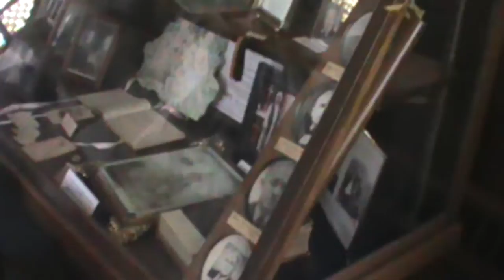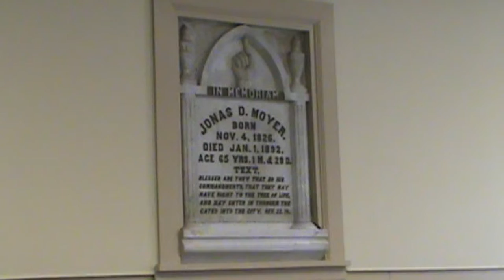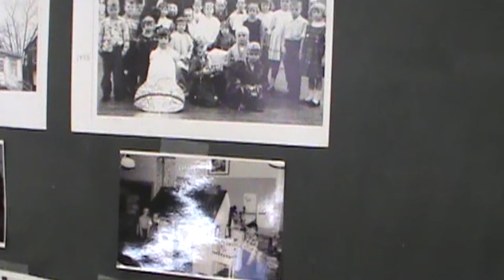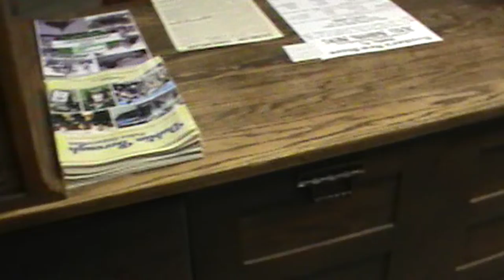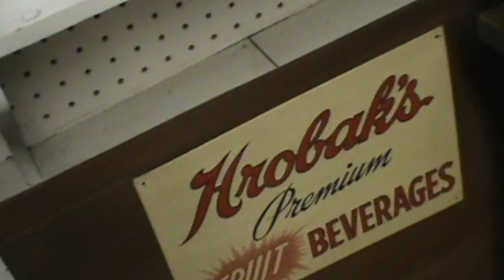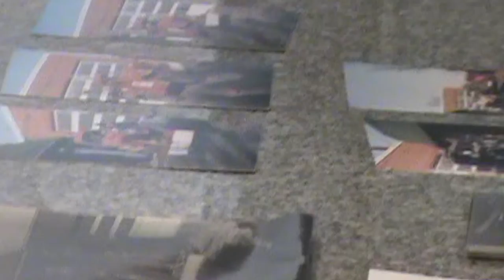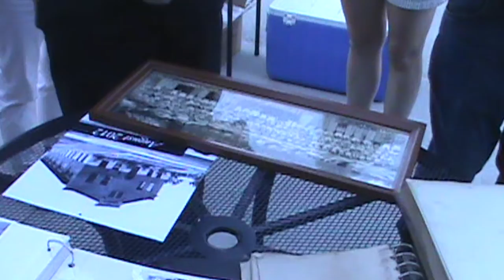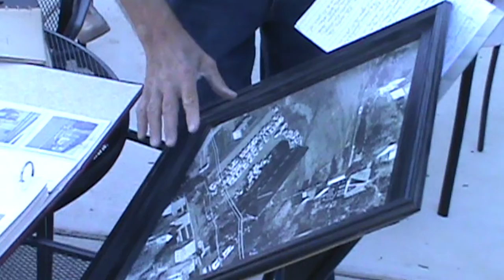Excellence in Design Tour 2021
This event was brought to you by the Central Bucks Chamber of Commerce's Architectural & Environmental Committee whose purpose is to "educate and foster quality in all areas of design and to promote awareness of the environment through education." Filmed on September 26, 2021 in Dublin Bucks County.